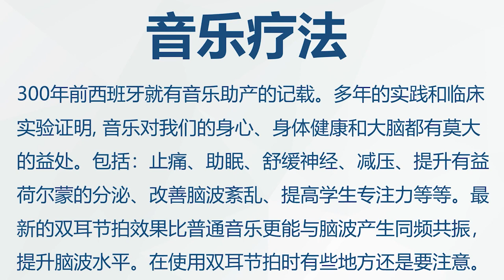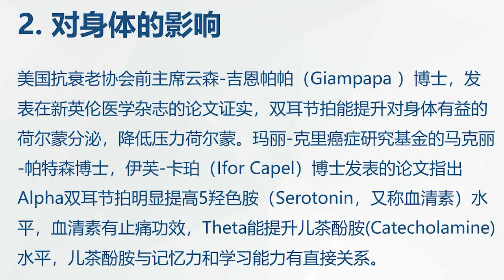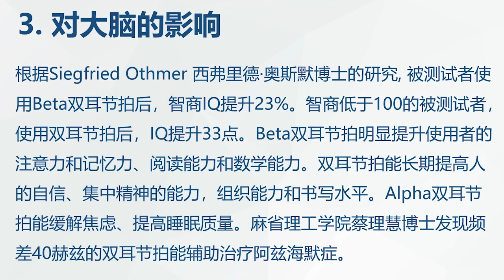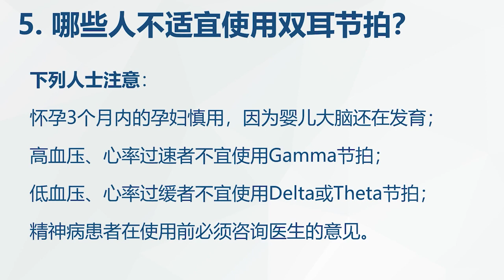音乐疗法及常见问题 Music Therapy Q and A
本视频介绍在音乐治疗领域的研究成果、使用注意事项和常见问题。